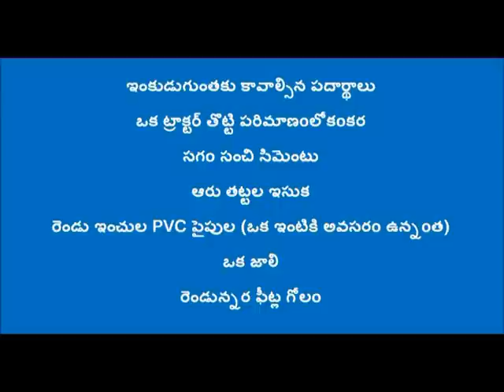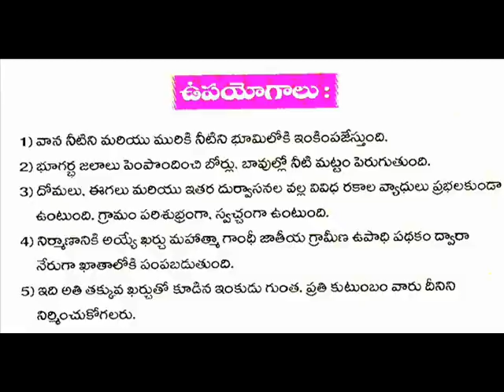Magic Soak pit Construction || Inkudu Gunta || Telugu || TELANGANA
How to Construct a Magic soak pit (Inkudu Gunta), Thank you SERP
Video Edited By.. MD Afzal